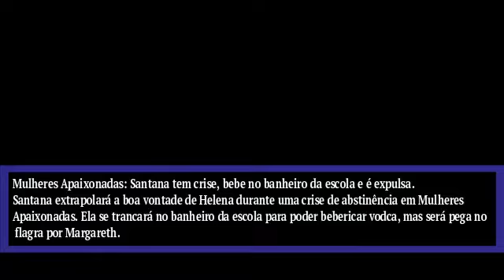MULHERES APAIXONADAS - Santana tem CRISE, bebe no banheiro da escola e é EXPULSA, Resumo Hoje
Novela Mulheres Apaixonadas, Resumo Hoje. Santana (Vera Holtz) terá uma crise de abstinência e beberá no banheiro da escola; Helena (Christiane Torloni) vai interferir.